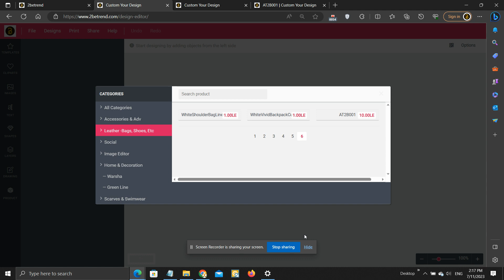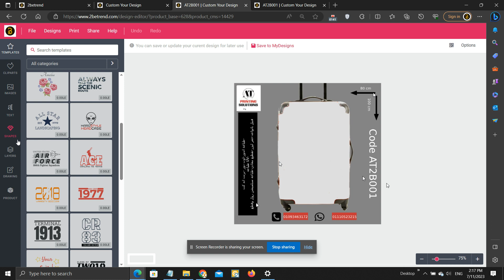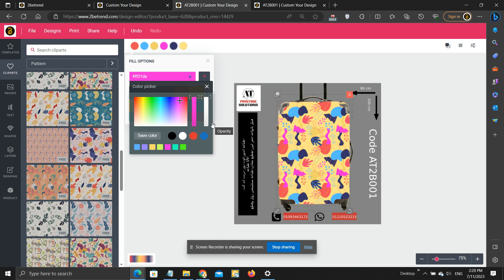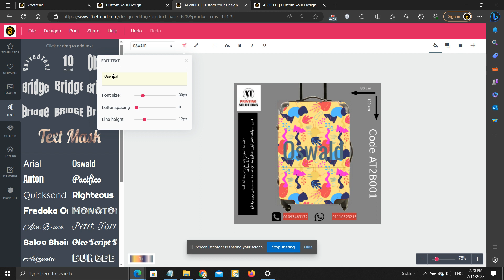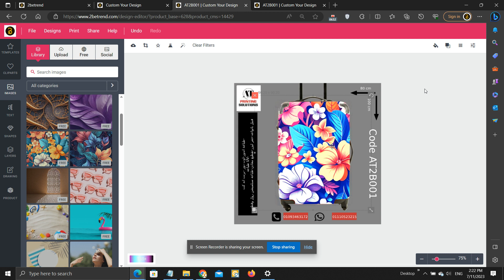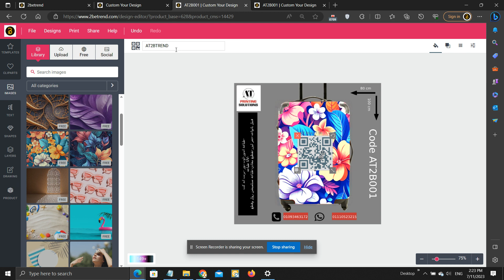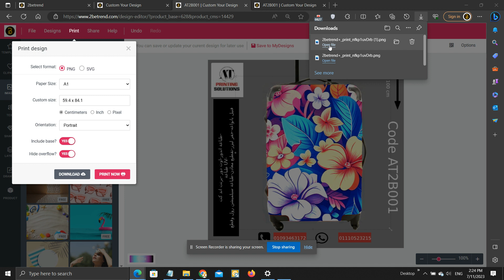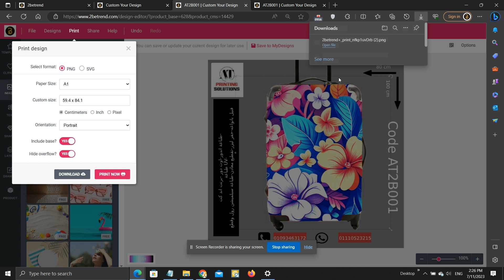الطباعة حسب الطلب - كيف يمكن للمطابع تطوير اعمالها باستخدام منصة توبي ترند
منصة طباعة يمكن للمنتجين اضافة كتالوج منتجاتهم القابلة للطباعة المتخصصة - ملابس - اتواب قماش- منتجات دعائية - مفروشات - منتجات جلود احذية وحقائب والعديد من المنتجات
رابط منصة الطباعة